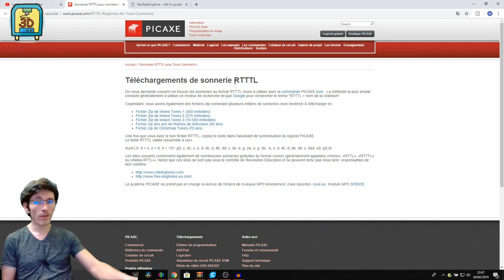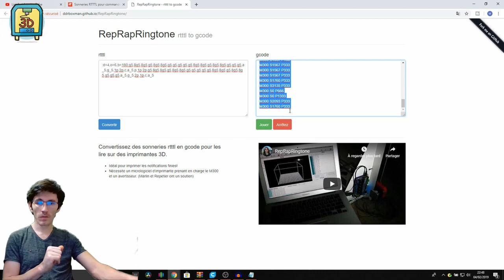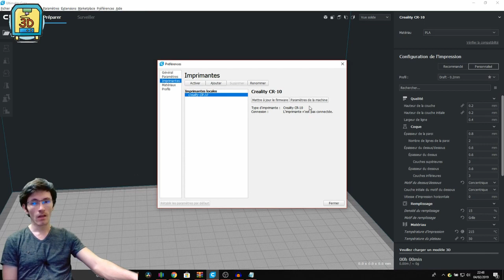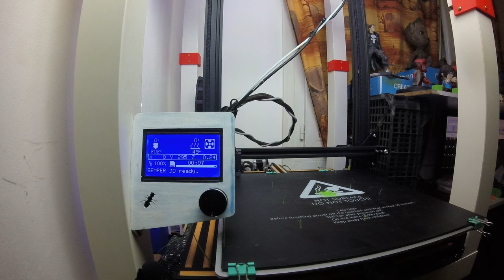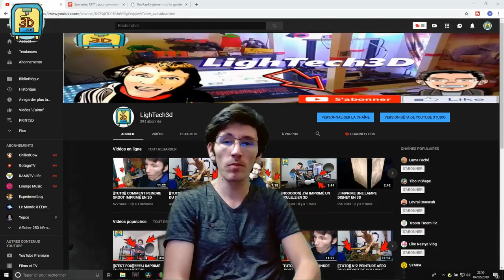[[TUTO]] MUSIQUE DE FIN D'IMPRESSION 3D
salut à tous dans cet épisode je vous fais un tuto sur comment faire jouer une petite musique pour vous prévenir de la fin de votre impression si vous avez aimer abonnez vous merci je vous donne les sites internet plus bas mon facebook et mon tipeee merci à tous
Hey si tu n'as pas d'oseille, mais que tu veux soutenir la chaîne YouTube pour me permettre de créer plus de contenu vient regarder deux pubs sur utip ça te coûte juste 30 secondes et tu peux en regarder 2 par jour, je te remercie de ton soutinen

1)SITE POUR TELLECHARGER LES MUSIQUES

SOUTENEZ MOIS AVEC TIPEEE MERCI
en me soutenant sur tipee vous donner la possibilité mettre mes projets et mes création en oeuvre et de pouvoir vous les proposer en video et de vous en fair gagner d autre merci
MON TIPEEE 💰💰💰

📷 canon eos200d
📷 gopro hero
🎙 micro cravate
🔆 softbox:

MON MATÉRIEL PEINTURE ET AÉROGRAPHE

MON KIT COMPRESSEUR ET AÉROGRAPHE

KIT DE 10 PINCEAU DE PRÉCISION

VALLEJO MODEL AIR SET DE 16 COULEURS

MON IMPRIMANT 3D ET FILAMENT 3D

🛒creality CR_10

IMPRIMANT 3D QUE JE CONSEILLE MEILLEUR RAPPORT QUALITÉ PRIX

🛒creality CR_10

🛒 Creality 3D Ender 3 Imprimante 3D

🛒discoeasy200 DIY CAR SI NON TROP CHER

🛒pla ice filament

🛒petg ice filament

🛒petg ice filament translucide

ice filament translucide&index=aps&camp=1642&creative=6746&linkCode=ur2&linkId=e66d4bcf3fa7fd15e09703e91bcda889